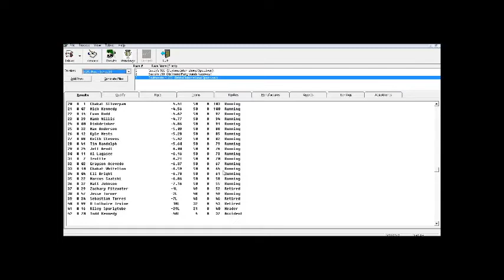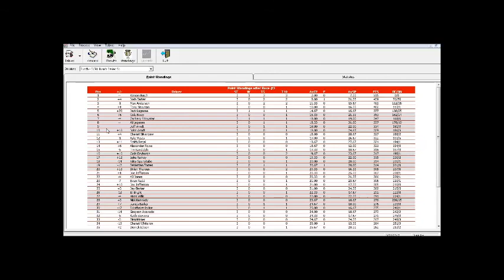SCRL Wrangler Jeans Busch Grand National Series S1 3/29 - Southeastern 150 @ Bristol